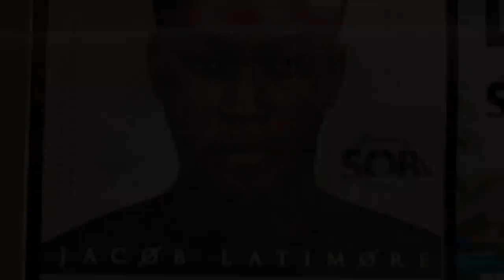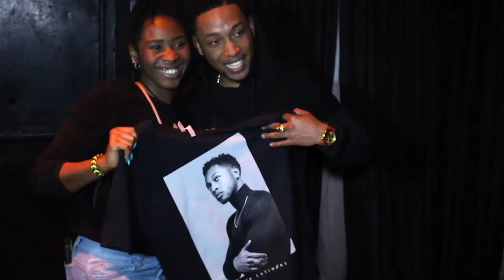Jacob Latimore New York VLOG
Jacob Latimore New York Vlog. Catch New York rehearsal Behind the Scenes, press and tour stop.

Captured by CPG Productions